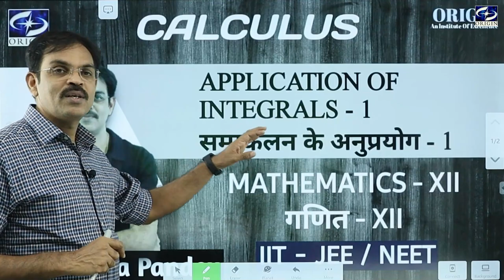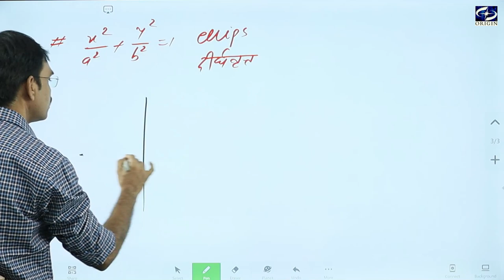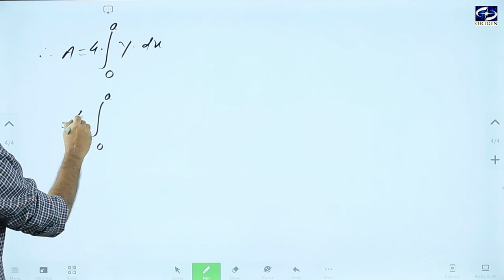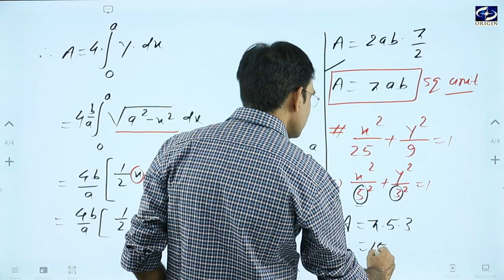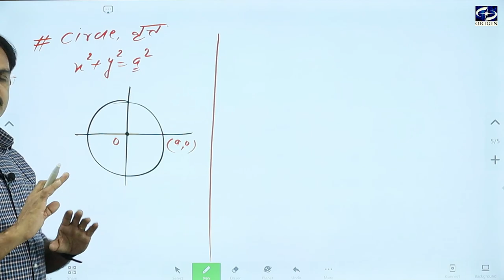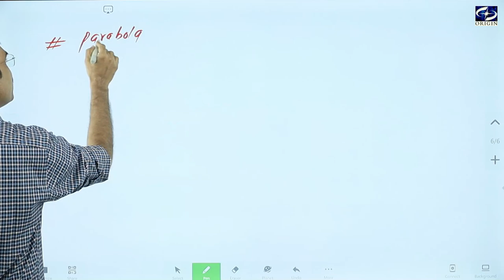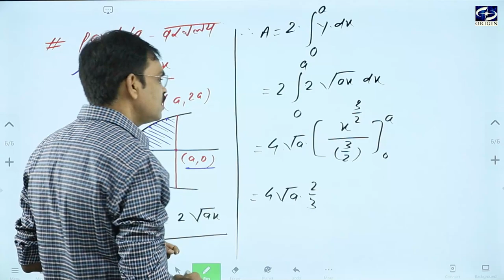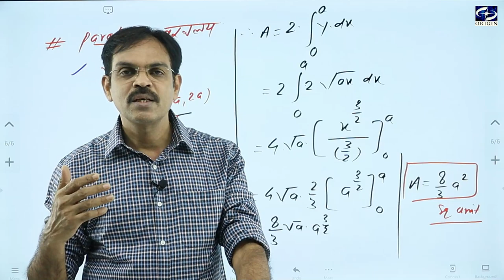Application of Integrals समाकलन के अनुप्रयोग - 1 Calculus - XII / IIT-JEE || by - J.P. Sir 1